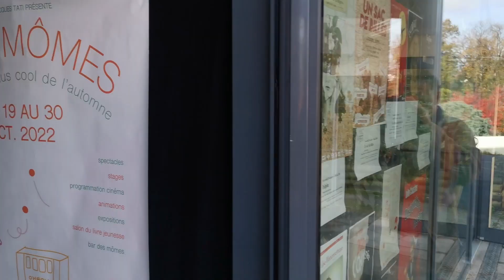Festi'Mômes 2022 · Rencontre avec la compagnie Scopitone et Compagnie